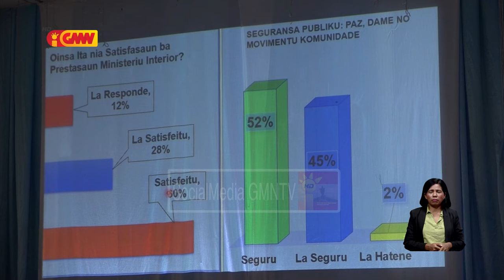Ministra Saúde lakohi fo komentariu kona ba nia prestasaun servisu ne’ebe públiku kestiona